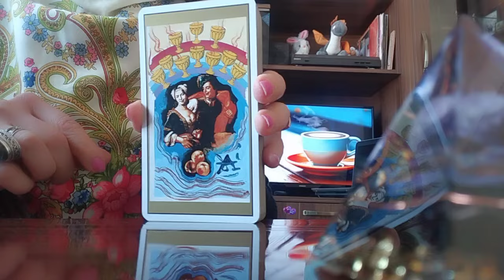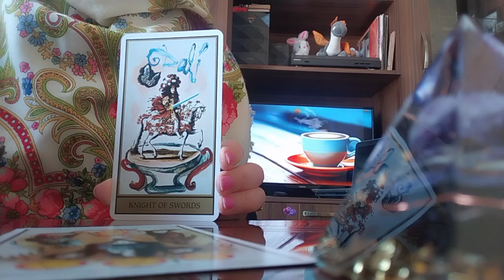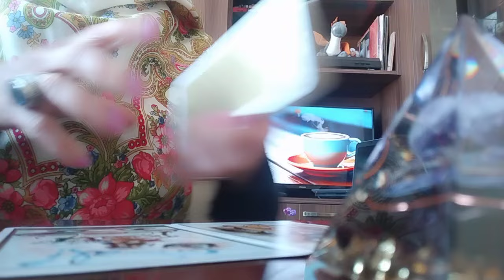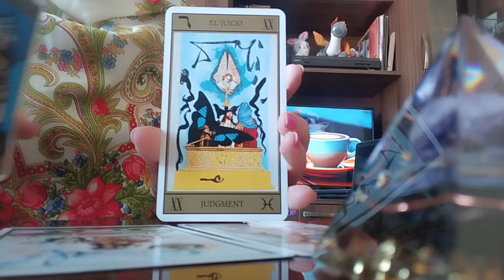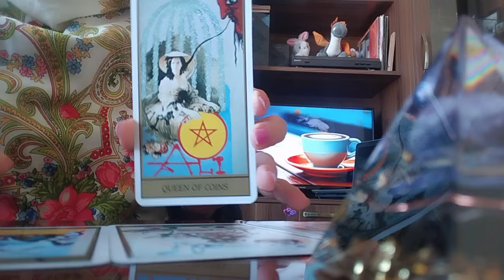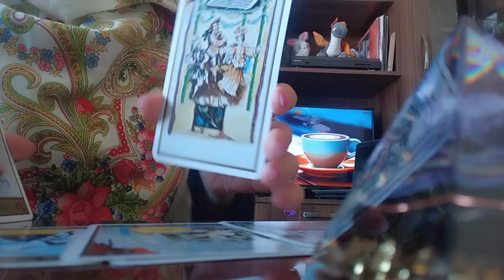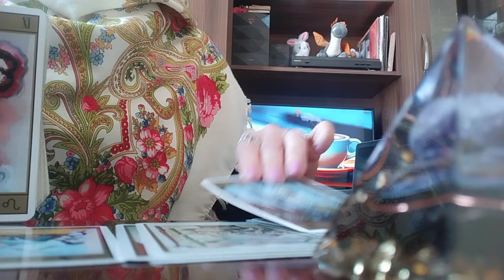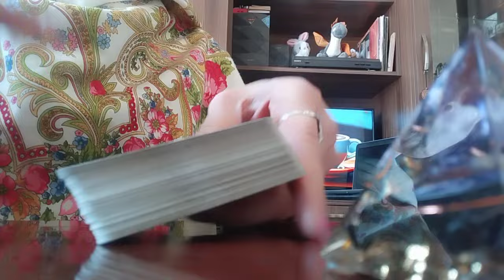როგორ გადაწყდება კონკრეტული სიტუაცია? მოვლენების განვითარება და საბოლოო შედეგი!🌟✨💃🥰